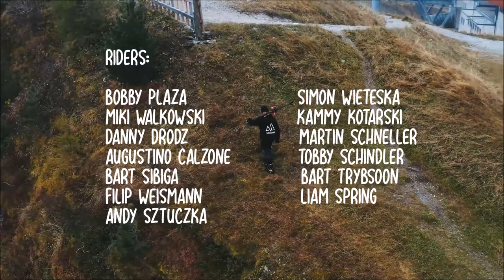EINS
Przed Wami EINS. Naszą Śląską ekipą odwiedziliśmy w zeszłym roku wiele miejsc w Europie, spotykając po drodze fajnych ludzi, robiąc to co lubimy robić najbardziej. Staraliśmy sie streścić w niecałe 6 minut. Do zobaczenia na śniegu!
EINS is ahead of you.  Our Silesian team last year we visited many places in Europe, meeting cool people on the way, doing what we like to do the most. We tried to summarize in less than 6 minutes. See you on the snow!